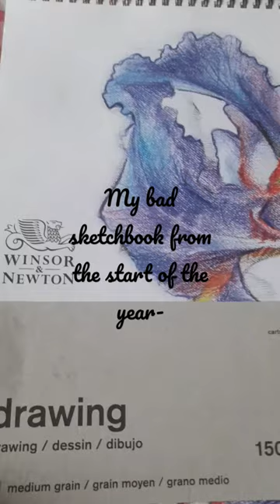This is embarrasing loll